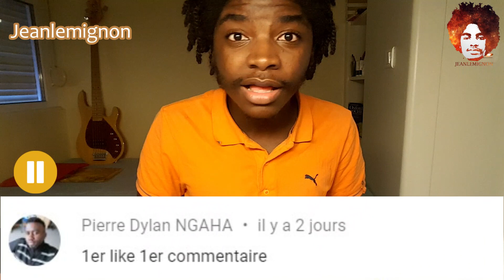ACTES 3 : HUMM NOS DIRIGEANTS!!! 😂😲😂 by (Jeanlemignon)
Cameroun, Congo,Gabon,Guinée, Alpha Condé, Fame Ndongo,Benin,Axel Merryl,Togo,Cote d'ivoire , libération de Bagbo
Une nouvelle vidéo chaque lundi.